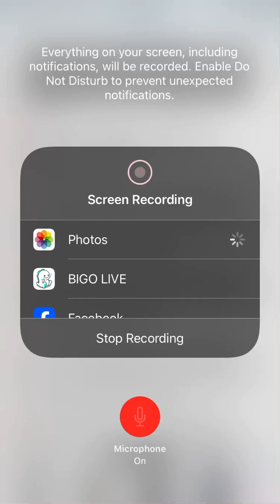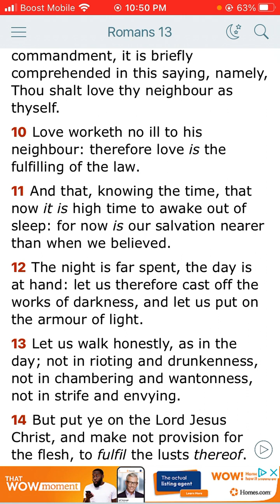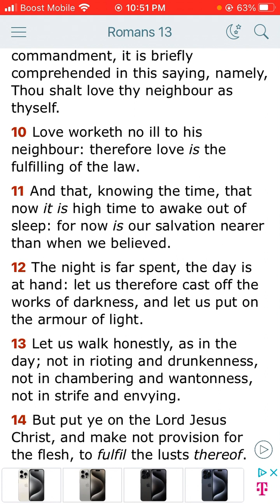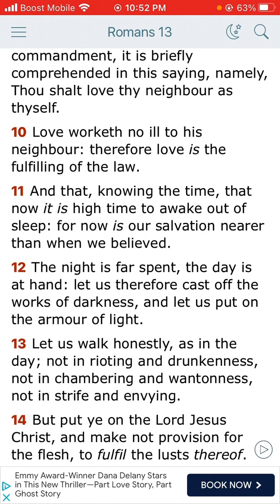The Book of Romans chapter 13 and through verse 11 and through verse 14